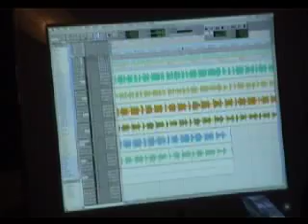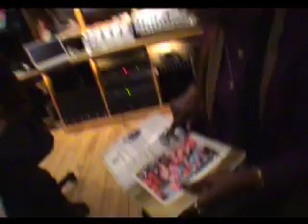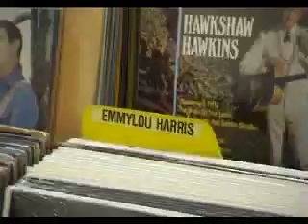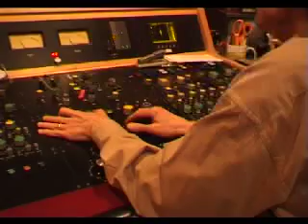Junior Senior - The making of Hey Hey My My Yo Yo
The making of Junior Senior's 2005 album Hey Hey My My Yo Yo (Crunchy Frog/Rykodisc).
Directed and edited by Jeppe Laursen aka. Senior.